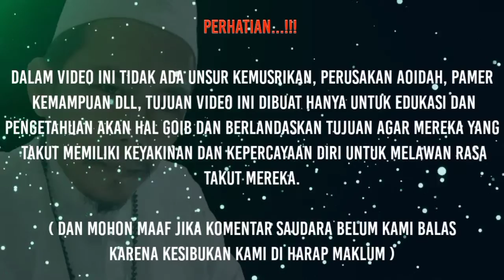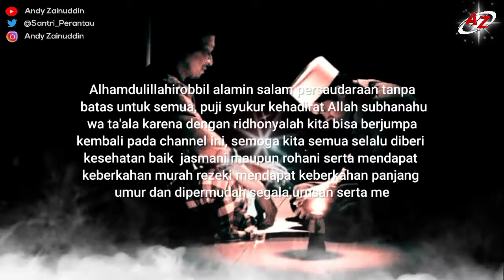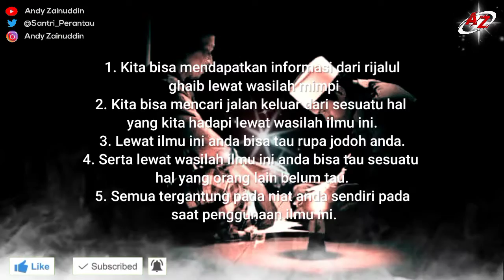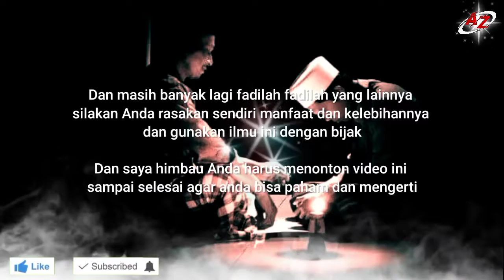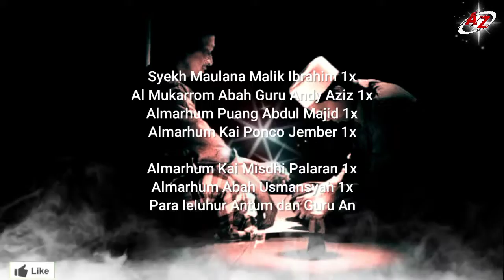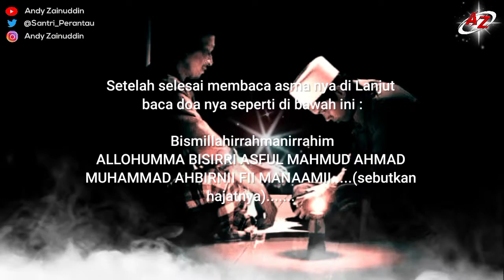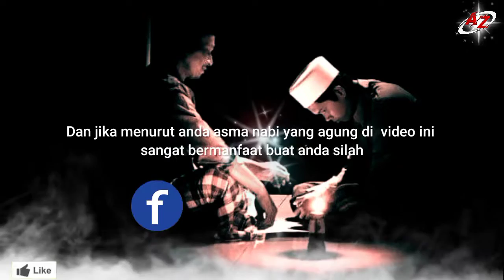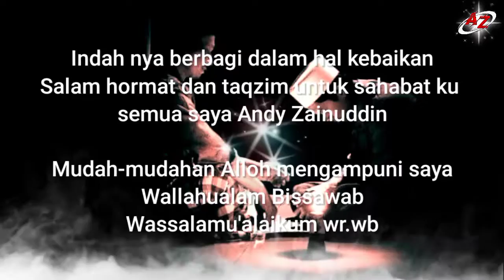Asma Nabi Yang Agung Beserta Fadhilahnya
Ilmu asma nabi yang agung adalah suatu asma nabi yang keampuhan nya tidak perlu di ragukan lagi karena dengan ilmu ini anda akan tau sesuatu hal yang anda belum ketahui.

1. Melayani Pengobatan alternatif medis maupun nonmedis
2. Menerima Ruwatan diri, Netralisir Energy Negative Baik Untuk rumah, toko, gedung dll
3. Menerima Backup kemenangan dalam pemilihan gubernur, Bupati, kepala desa dll
4. Menerima Pesanan Hizib Berupa ikat pinggang Kekebalan, Anti Santet Untuk Sareat Diri dll
5. Menerima pesanan pembuatan hizib atau sareat diri baik untuk pangkat, jabatan, Penglaris dll